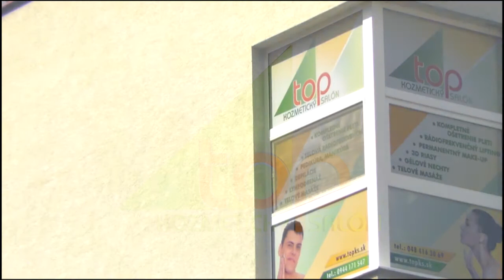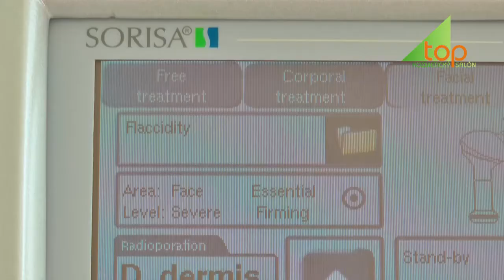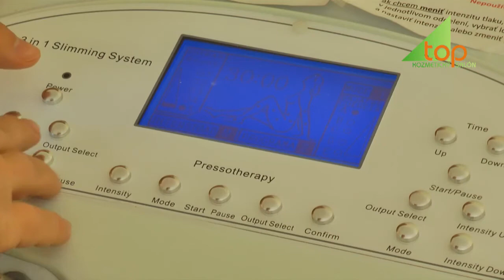Kozmetický salón TOP - Banská Bystrica